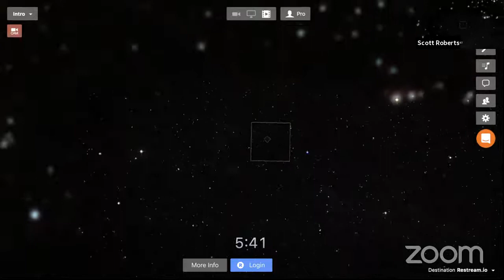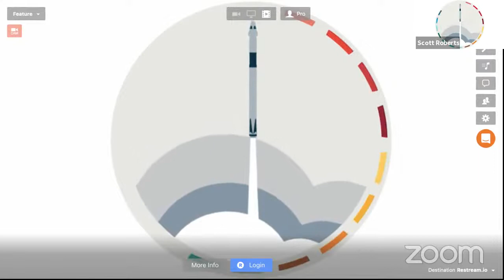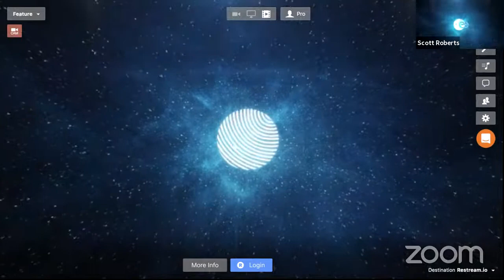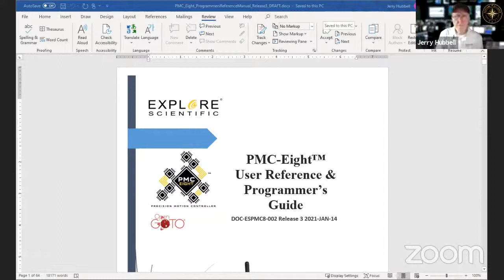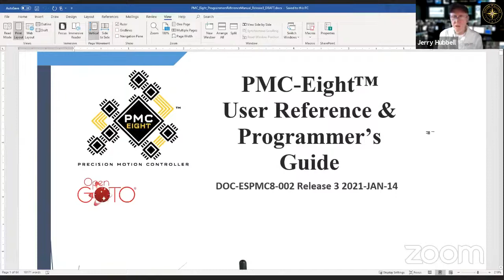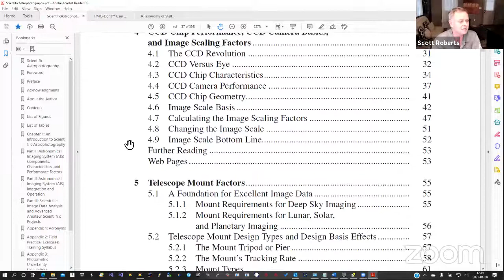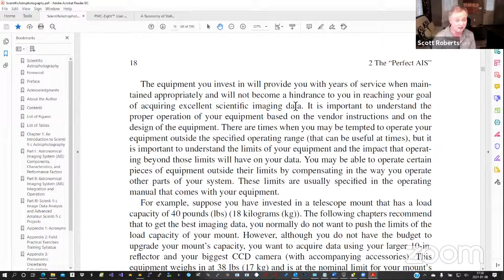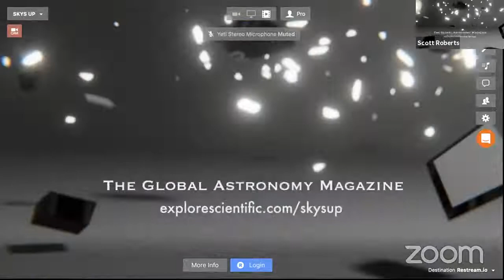The OpenGOTO Community Live - Episode 117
This afternoon Jerry Hubbell, Tyler Bowman, and Scott Roberts get together for Explore Alliance Presents: The OpenGOTO Community Live. Today we cover:

*Winners of the first Explore Scientific Imaging Contest
*MENTOR Training - PMC-Eight User's Reference and Programmer's Guide
*New Products